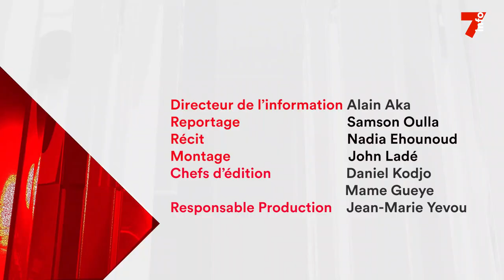Ouverture des frontières : les voyages ont repris dans les pays voisins